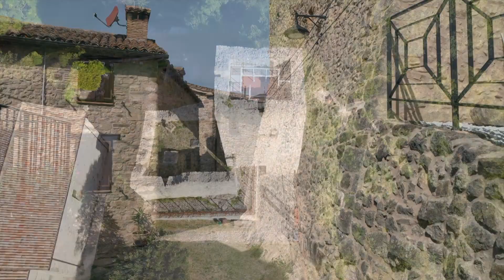I Castelli di Rimini | 2023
Alla scoperta dei castelli in provincia di Rimini 🏰